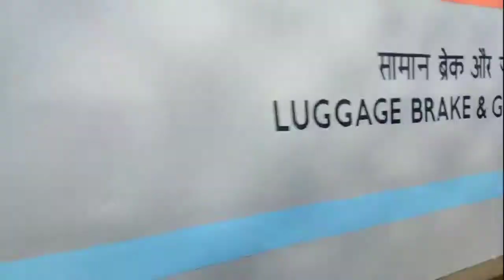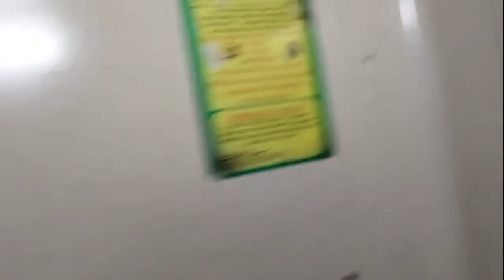Bharamputra Mail Journey | Unbelievable Joirney |Part 2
Runs everyday On Week .
Yeh train kamakhiya to old delhi passenger ko jorne ka kaam karti hai.
Aapko is train mai khane pine ki koi dikkat nhi aane wali hai.